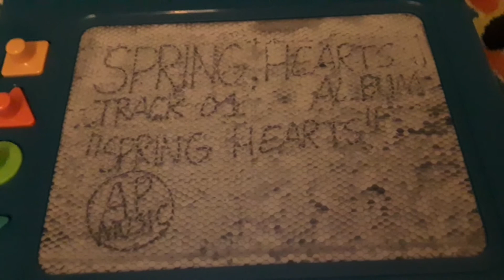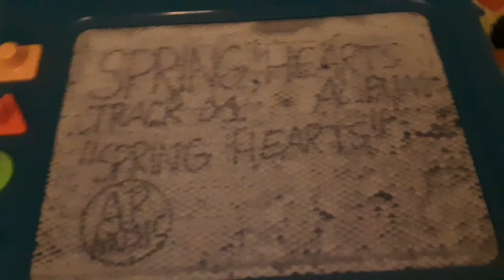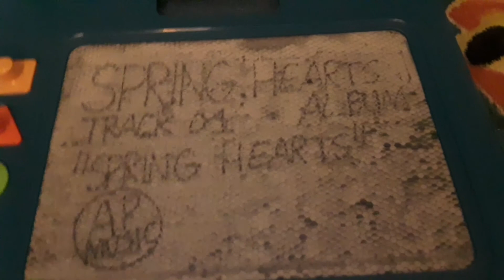Spring Hearts (PRINCESS CADANCE SONG)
Lyrics
Verse
Canterlot, so beautiful.
It will fill your heart with joy.
You might say "doki, doki!"
But it wasn't always okie dokie when the darkness arrived.
We fought our hardest and vanquished what we hated.
But as the darkness returns in the springtime, we unite once again.
Chorus
What are we waiting for?
The end is far from near.
Demons and monsters invade, but we're stronger than ever.
Spring hearts fill us with determination.
Bridge
You complete us, you exceed us!
We make this path for ourselves!
So, lead the path for us!
We're coming home!